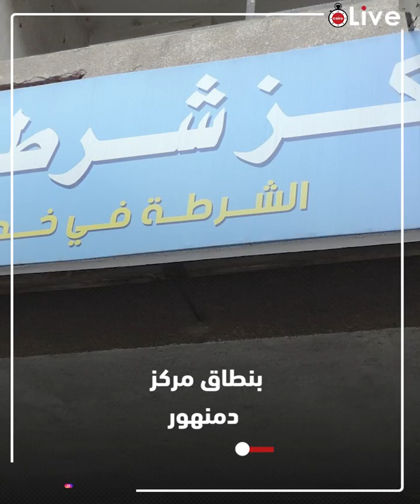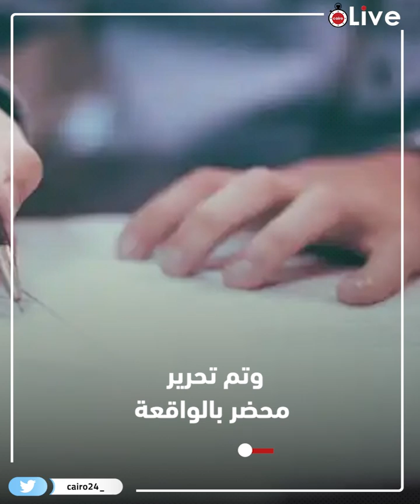كانت بتعامله زي ابنها وخان العيش والملح.. مفاجأة صادمة حول قاتل سهير الأنصاري سيدة الخير بدمنهور